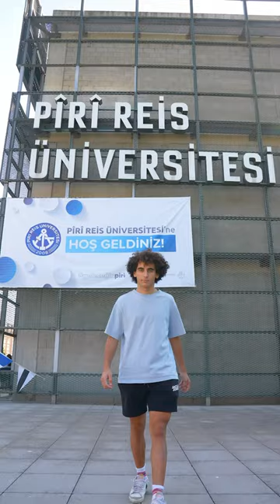Piri Reis’li olunca yapay zeka hayatına böyle dahil oluyor! 😇🦾